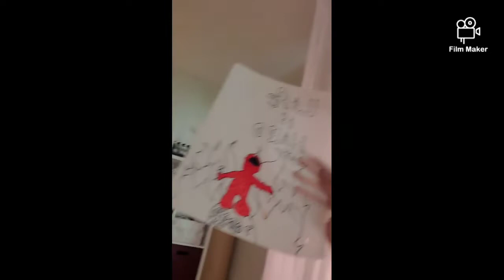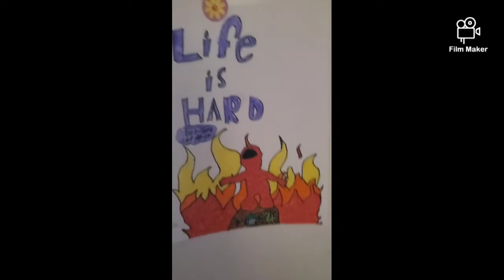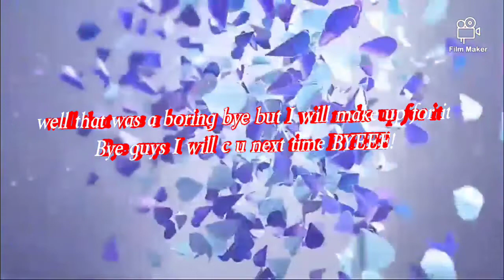elmo meme drawing